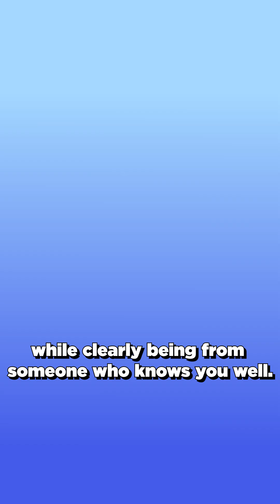5 Reasons You'll Be Rejected From Medical School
56% of applicants were rejected from medical school this year. ❌🏥 These are the top reasons why.

Number 1️⃣ is a weak narrative. The narrative you establish in your personal statement must be expanded upon in your extracurriculars, letters, secondaries, and interviews. Your entire application must have one cohesive narrative.

2️⃣ is subpar hard metrics. A medical school’s GPA or MCAT score cutoff is far from what you need to gain acceptance. Look at the average matriculant data for the schools you want to apply to.

Craft a personalized school list based on your hard metrics for free

3️⃣ is a cookie-cutter or checkbox mentality. Going through the motions isn’t enough. Medical schools want students who will add diversity, passion, and innovation to the campus.

4️⃣ Next, each of your letters of recommendation must be strong. Every letter should be glowing about your strengths, perseverance, and maturity while clearly being from someone who knows you well.

5️⃣ Lastly, a poor interview performance will kill your chance of acceptance, no matter how strong the rest of your application is. Prepare for common questions, know the program and why you want to go there, and be calm and composed at game time.